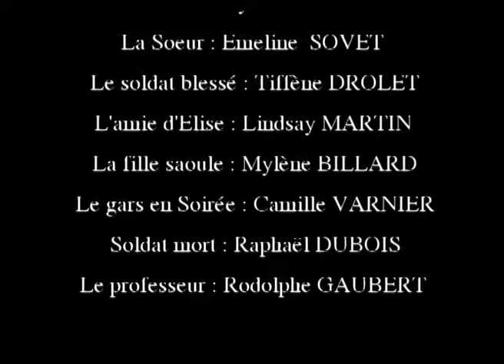Infirmière 1915 - 2015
Dans le cadre d'atelier de pratiques artistiques vidéos, TCB Education à l'Image et au Regard intervient depuis 2014 au sein du Lycée de la Nature et du Vivant de Somme Vesle.
Les élèves participent à tous les échelons de la création d'un court métrage: écriture de scénario, storyboard, réalisation et jeu d'acteur.

Les jeunes nous offrent leur vision du conflit à l'occasion du centenaire de la grande guerre.